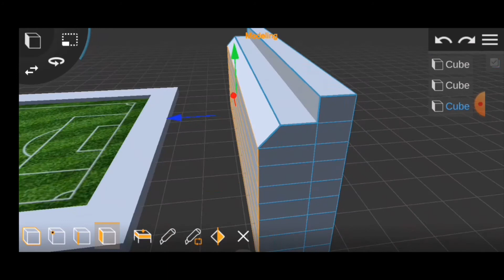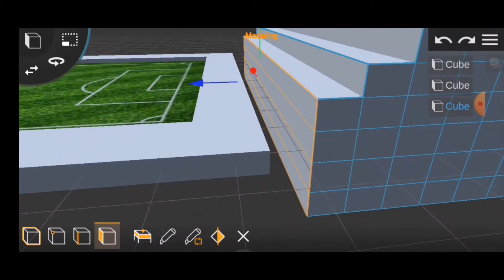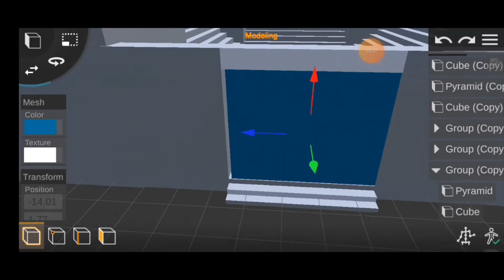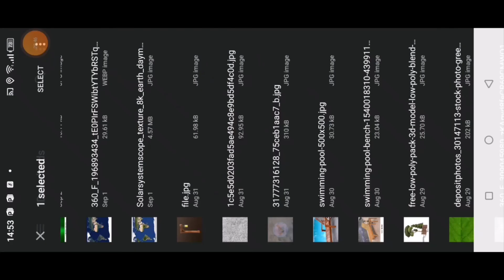Modeling a lowpoly football stadium in prisma 3d / lets try different.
Dear viewers in this video i tried to model a low poly 3d football stadium.